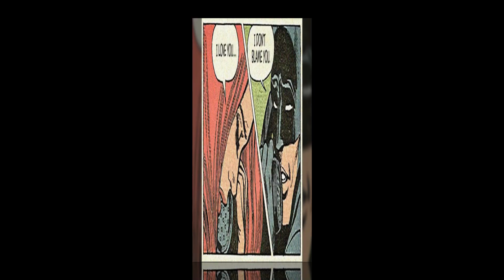intage Comics Mashed With Disappointing Modern Love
Shallow, fickle, fleeting and excruciatingly awkward - these are some words that might describe dating today, as opposed to the more formal, practical and polite courting of our parents' era. How better to illustrate these differences than by contrasting modern attitudes to love with vintage comics from more innocent times?

This is exactly what Peter Nidzgorski, the creative genius behind the blog 'This isn’t Happiness' has done.  Taking panels from classic comic love stories of yore, Peter cleverly inserts biting and satirical takes on today's self-obsessed culture, while playing heavily on one of his favorite themes - disappointment.

The result is funny, thought-provoking and artistic, typical of Peter's quirky collection in general.